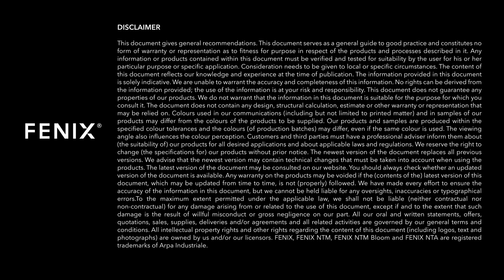FENIX | Cleaning Tips on Tomato Sauce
Savory tomato sauce on the FENIX surface? Save your time thinking how to remove it with our cleaning tips.

Download the updated cleaning and maintenance guidelines